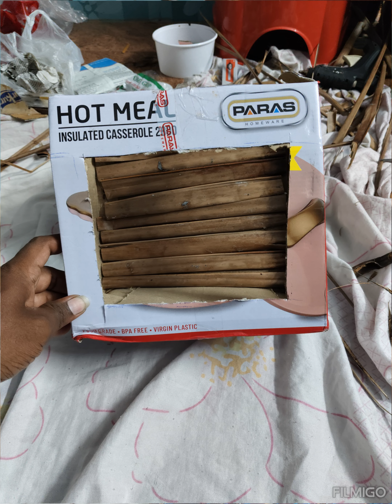christmas crib Making video